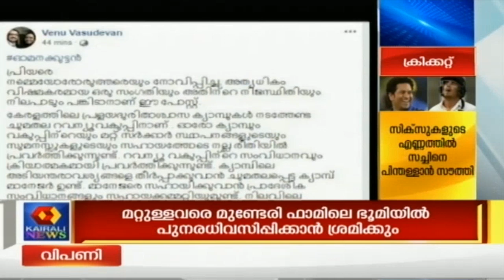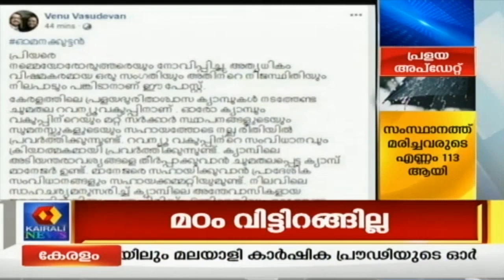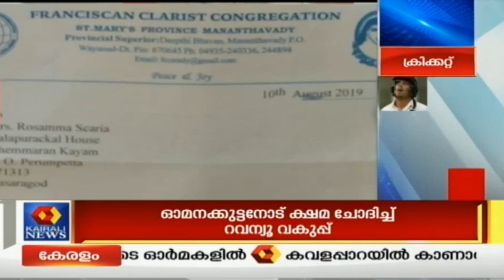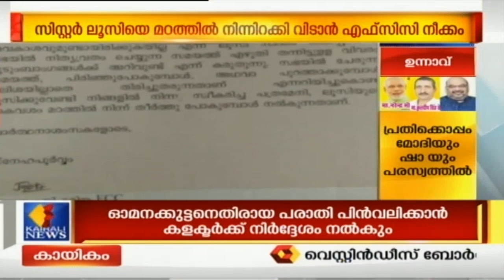Varthavela @ 12PM: ഓമനക്കുട്ടന്‍ കള്ളനല്ലെന്ന് റവന്യു സെക്രട്ടറി | 17th August 2019